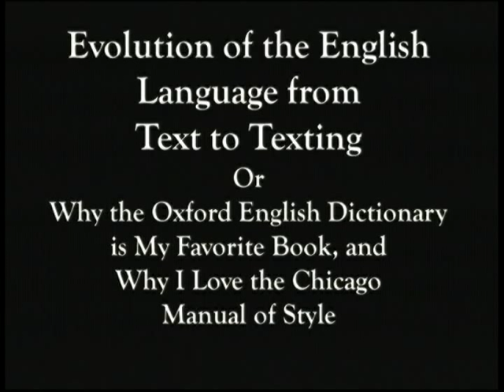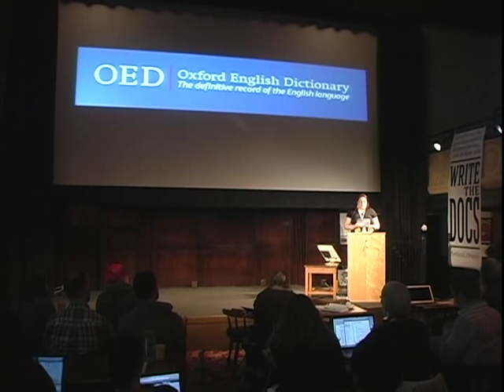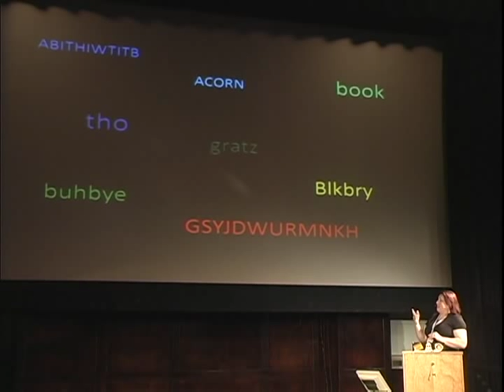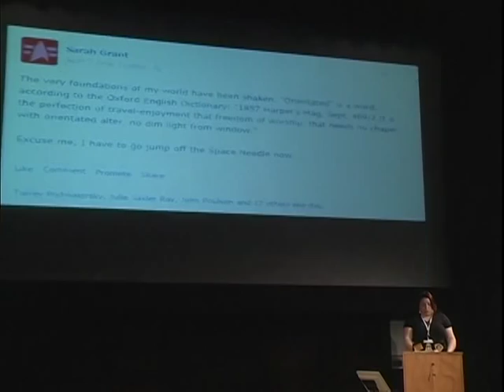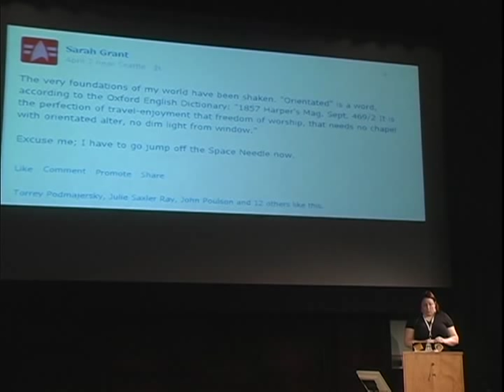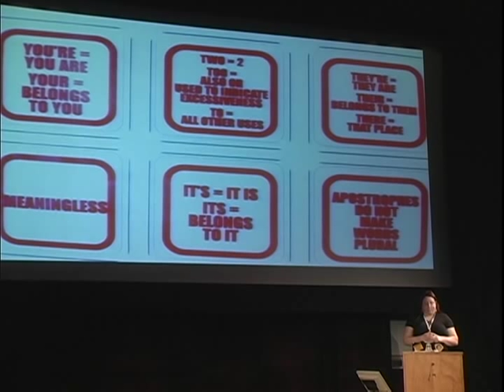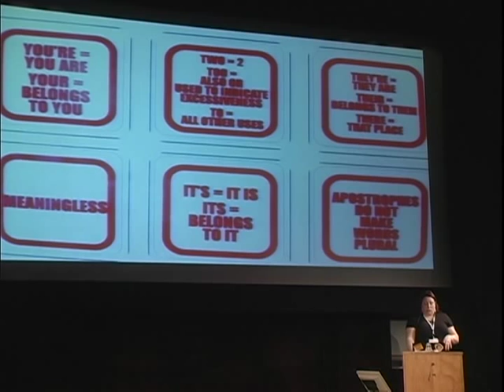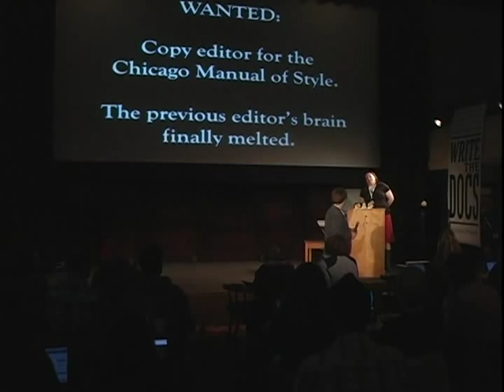Evolution of the English Language from Text to Texting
Sarah Grant
Or, Why the Oxford English Dictionary is My Favorite Book, and Why I Love the Chicago Manual of Style
The Oxford English Dictionary holds the key to every word in the English language, starting with the language from which it was borrowe